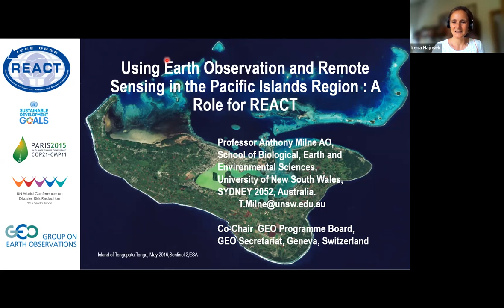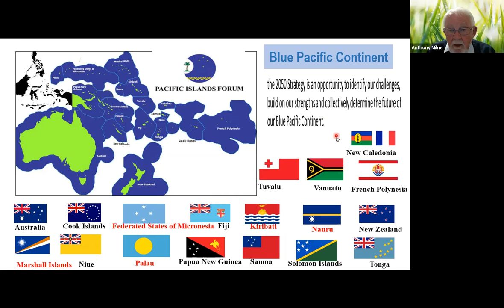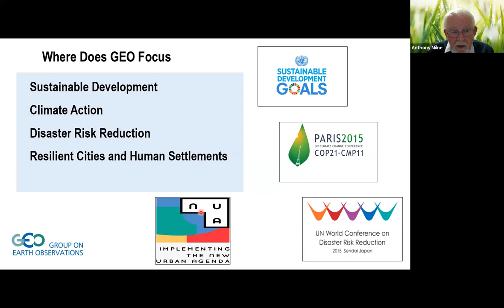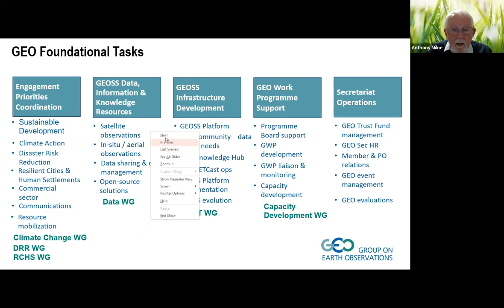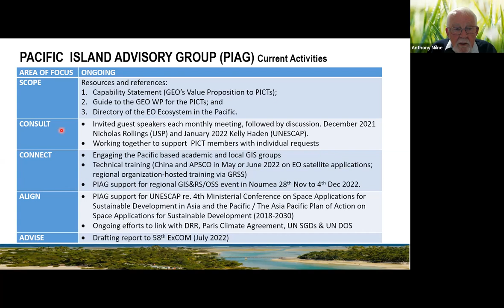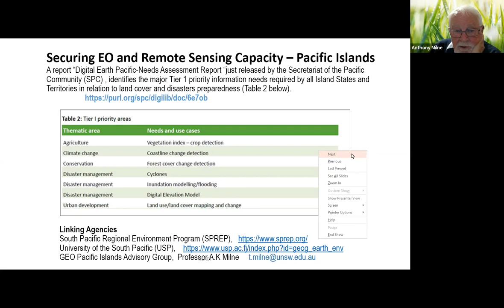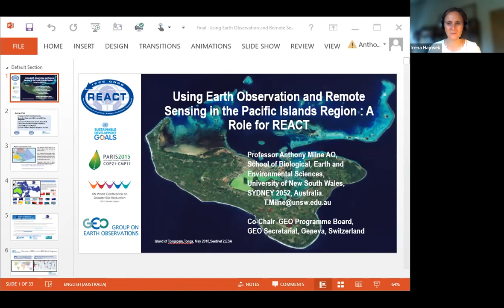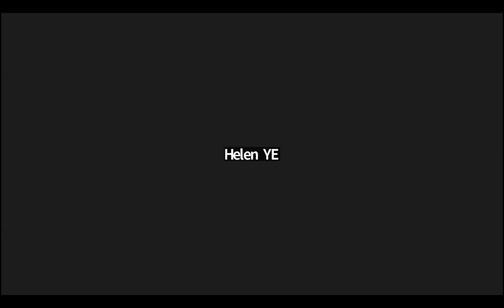Using Earth Observation and Remote Sensing in the Pacific Islands Region: A Role for REACT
by
Professor Anthony Milne, AO, Life Fellow, School of Biological, Earth and Environmental Sciences, University of New South Wales, Australia

This talk will introduce the Island Countries and Territories (PICTs) of the Blue Pacific Region and outline their recognised EO and geospatial needs as well as identify the challenges and difficulties they face in using EO technologies to address SDG’s, Climate Change and Natural Disaster demands.
It will also outline the role the Pacific Island Advisory Group, established by the Group on Earth Observation (GEO), of which IEEE GRSS is a Participating Organisation and discuss how REACT might consider supporting viable applications implementation and contribute expertise to support research, infrastructure development and training opportunities in the Blue Pacific Region.